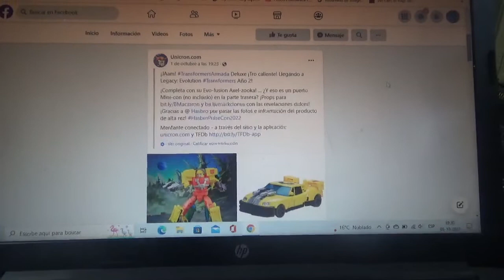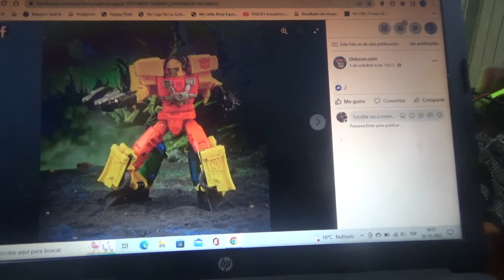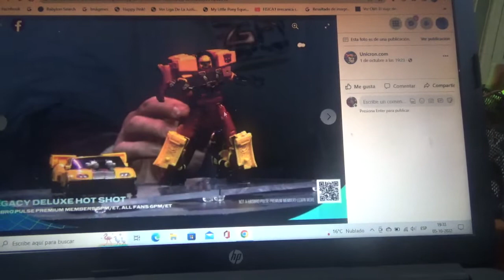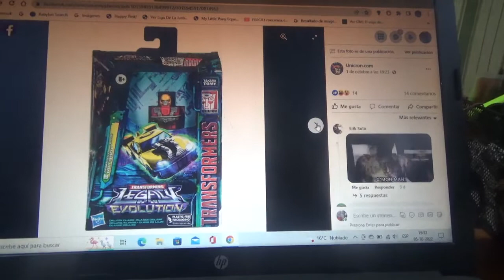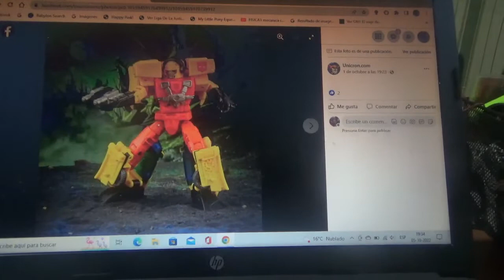1eras imágenes de Transformers Legacy Evolution Armada Hot Shot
Algún día me encantaría conseguir esta figura cuando esté acá en Chile